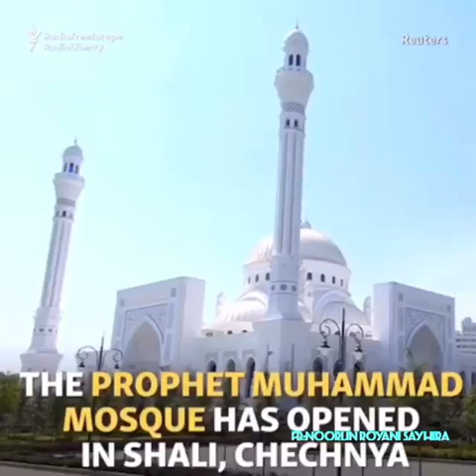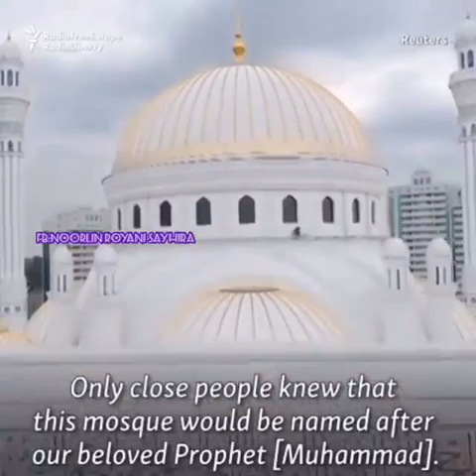INDAHNYA Masjid Di Chechnya...